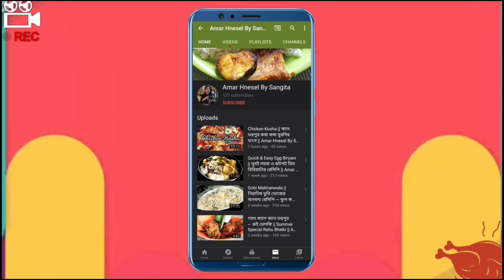Echor er Dalna | লোভনীয় নিরামিষ ইচোঁরের ডালনা । Kathal / Jackfruit Curry | Amar Hnesel By Sangita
Echor er dalna or echor er torkari( jackfruit curry) is one of the season's most favorite dishes due to its taste and texture. This a completely vegetarian recipe which is surely going to leave you satisfied at the end of your meal.

Many bengalis refer it to as "gaach patha" (tree goat) which means if it is perfectly cooked, it tastes just as good as a mutton curry.

Please try this recipe at home and let me know your valuable comments.